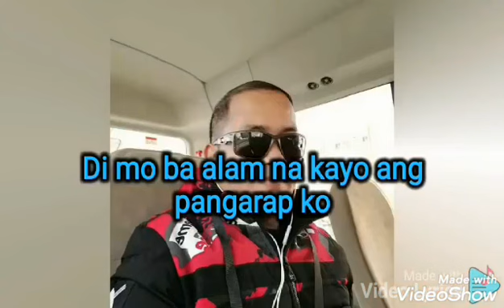=kusiniro= (kung para sayo)